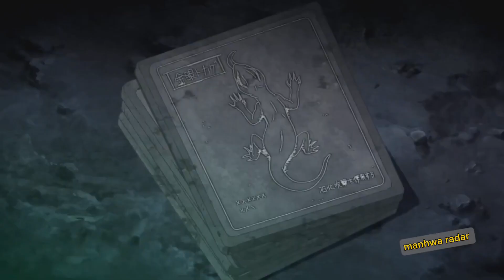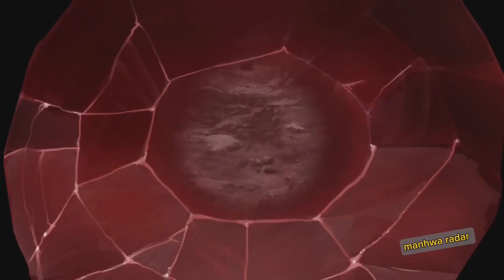He Was Betrayed By His Comrades And Became Overpowered by exploring dungeons |Anime Recap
I do NOT claim any animations used in thisvideo to be mine. Beware of potential SPOILERS